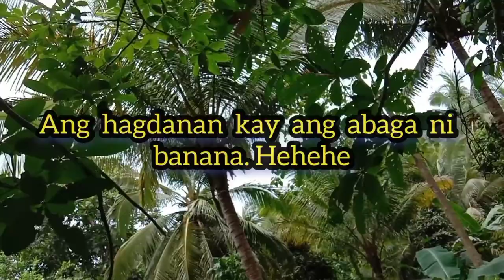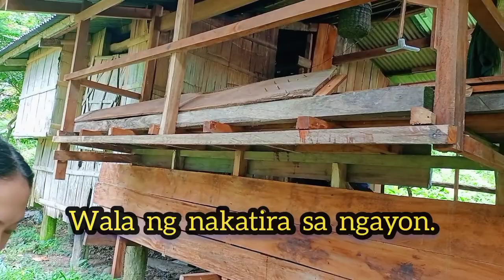PAG-AALAGA SA MGA HALAMAN SA BUKID Part 3|Ludy Vine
Paano alagaan ang halamanan  sa bukid?